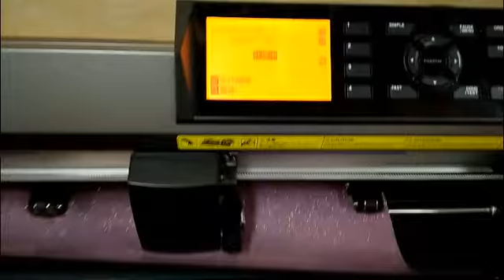Super glitter (pink color) heat transfer vinyl for textile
Size:50cm*25m
Easy to weed and cut/Bright color/High elastic and soft feeling